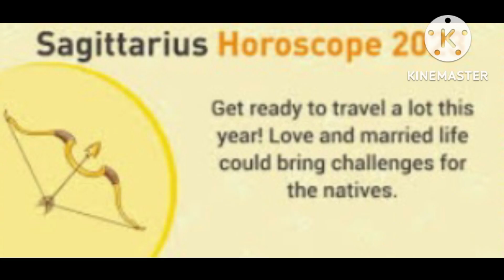Lucky Zodiac Sign in 2023 ||Alex lex